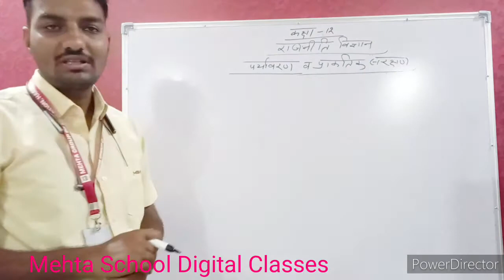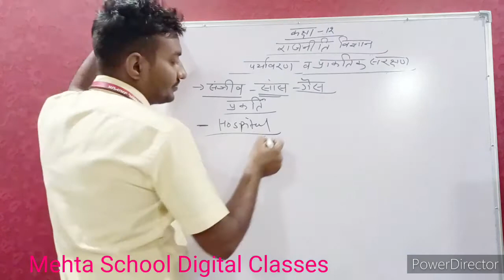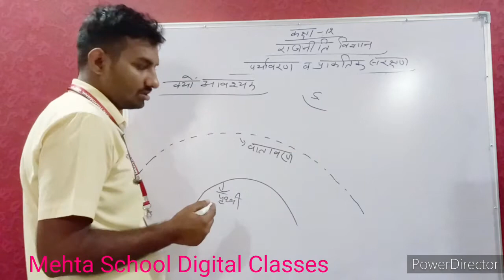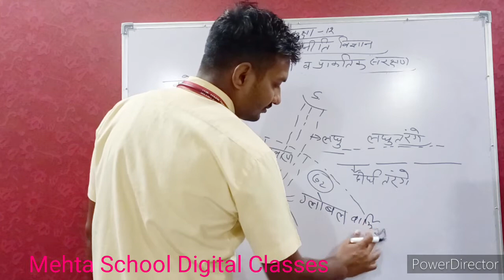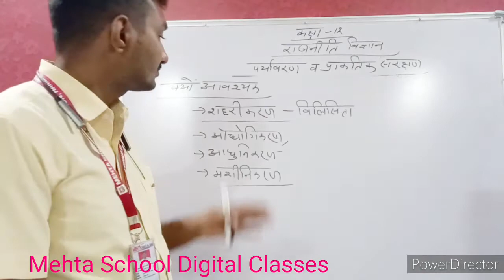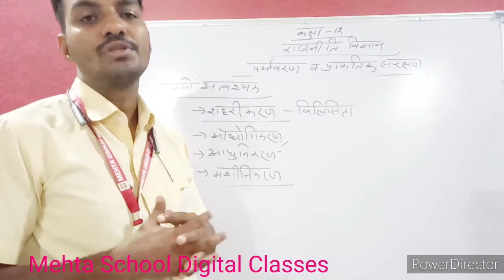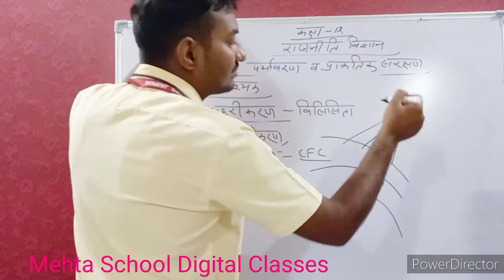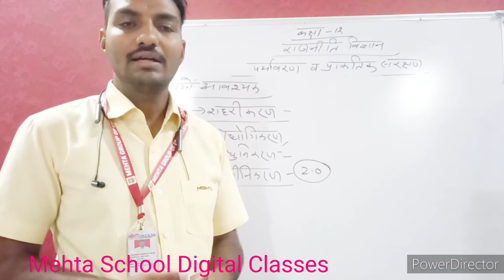CL-12 Pol. Sci. पर्यावरण